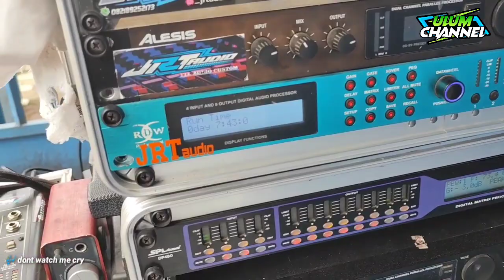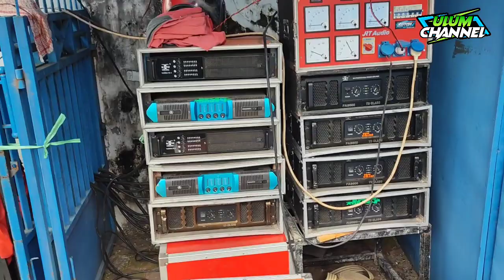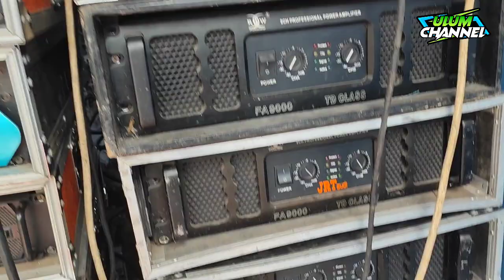Ampuhh.. Putar Dj Andalan BJ Hunter Sound Juragan Tahu Rontokan Genteng